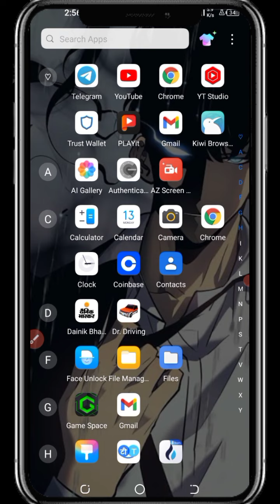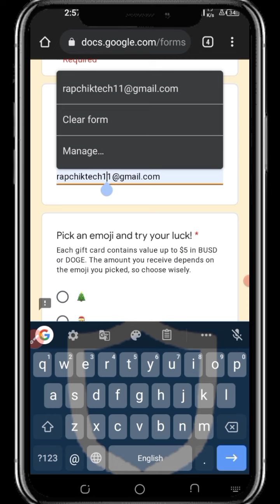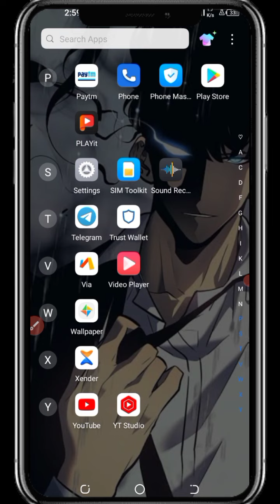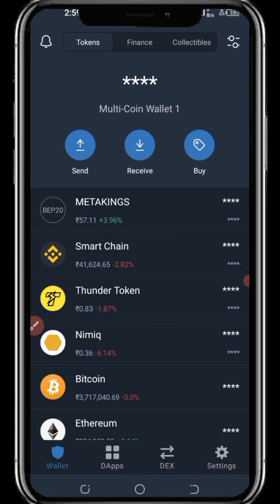Per Gmail $5,New Airdrop instant Withdraw, binance Wallet Airdrop,Metaverse airdrop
In This Channel Users will Get Cryptocurrency Airdrop, Earn Through Crypto currency, Unlimited Tricks of Strong Project Airdrop, Always Provided Real Airdrop regarding CryptoCurrency

 😍 I Hope Everyone Like This Video 👍 Keep Supporting Us